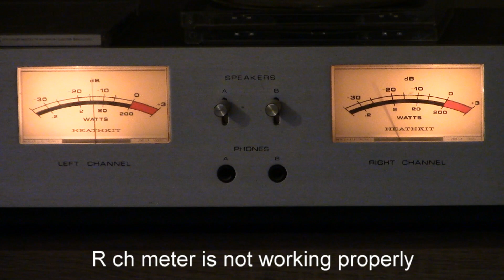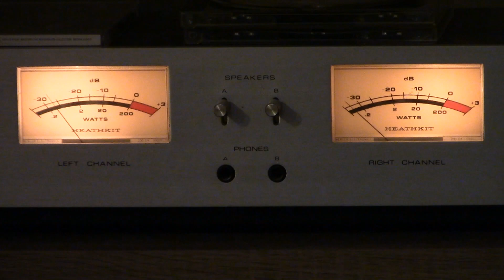6C33C-B pp tube amplifier sound test, My Life Billy Joel. FLUXION F-5Qi integrated with phono EQ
FLUXION audio model F-5Qi